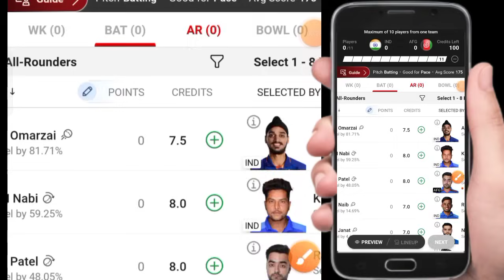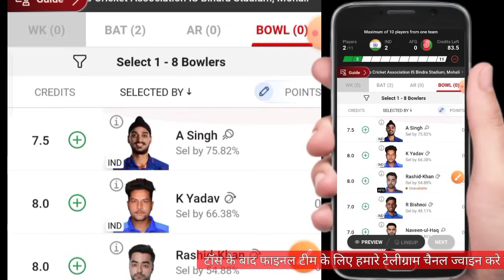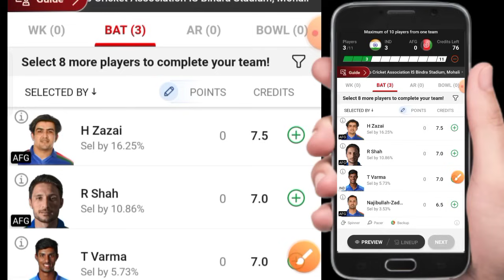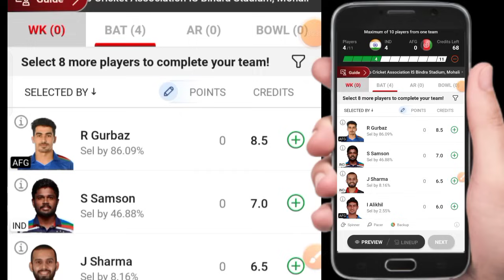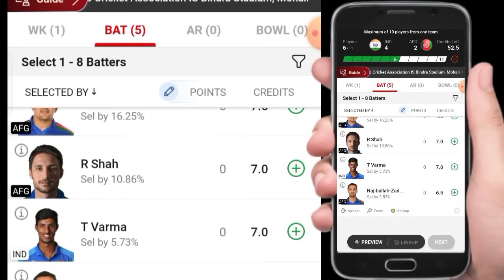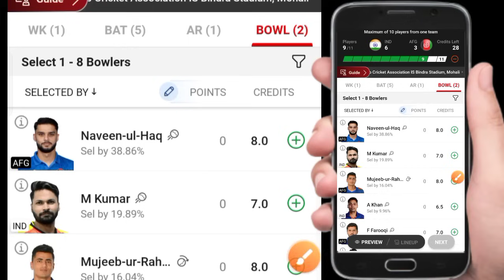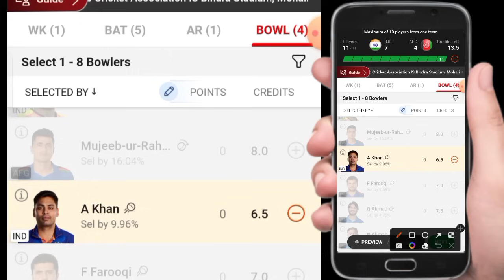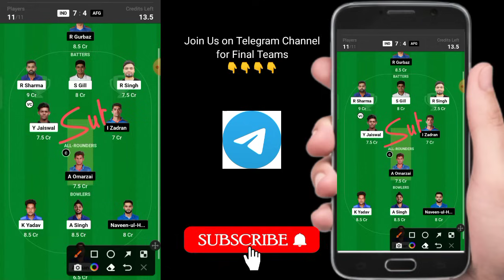IND VS AFG DREAM11 |IND VS AFG 1ST T20| INDIA VS AFGHANISTAN DREAM11 | IND VS AFG DREAM11 PREDICTION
Here’s Some Top Search Of INDvsAFG 1st T20 Match👇👇

1. IND vs AFG 1st T20 Dream11 Prediction

2. IND vs AFG 1st T20 Pitch Report

3. IND vs AFG 1st T20 Prediction

4. IND vs AFG 1st T20 Squad

5. IND vs AFG 1st T20 Playing 11

6. IND vs AFG Dream11 Prediction

7. IND vs AFG

8. IND vs AFG T20 Squad 2024

9. IND vs AFG Live Match Prediction

10. IND vs AFG T20 Dream11 Prediction

11. IND vs AFG Pitch Report

12. IND vs AFG T20 Squad Dream11

13. IND vs AFG T20

14. IND vs AFG 2024

15. IND vs AFG 2024 Squad

16. IND vs AFG 2024 Dream11 Prediction

17. IND vs AFG Squad T20

18. IND vs AFG Dream11 Team

19. IND vs AFG Dream11 Prediction Tamil

20. IND vs AFG Dream11 Prediction Today Match

21. IND vs AFG Dream11 Prediction 2024

22. IND vs AFG Dream Team

23. IND vs AFG Dream11 Prediction T20

24. IND vs AFG Dream

25. IND vs AFG Dream Dream11 Team

26. IND vs AFG Dream Dream11 Prediction

27. IND vs AFG Dream11

28. IND vs AFG Today Match

29. IND vs AFG Today Match Pitch Report In Hindi

30. IND vs AFG Today Match Dream11 Prediction

31. IND vs AFG Today Match Prediction

32. IND vs AFG Match Prediction

33. INDIA vs AFG Dream11 Prediction

34. IND vs AFGHANISTAN T20 Dream11 Prediction

35. INDIA vs  AFGHANISTAN Dream11 Team